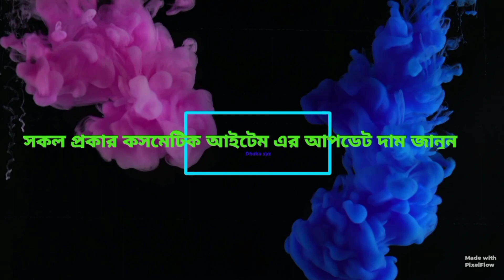ছেলেদের 💃মেয়েদের 2022 এর আংটির 🖐সর্ববৃহৎ কালেকশন | Chowk Bazar jewellery market | finger price bd 👍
আমাদের সকল চ্যানেলের সাথে থাকুন ইনশাল্লাহ আপনাদের ভাল কিছু উপহার দিতে পারব .

1️⃣সারাদেশে অনলাইন-কুরিয়ার-কন্ডিশনে পাইকারি বিক্রয় করা হয়।
2️⃣অর্ডার কনফার্ম করতে পাঁচ শত টাকা বিকাশ করে বাকি টাকা ট্রান্সপোর্ট/কুরিয়ার এজেন্সি থেকে প্রডাক্ট বুঝে নেয়ার সময় পরিশোধ করুন।

আসসালামু আলাইকুম,
 প্রিয় ভাই /বোনেরা ,এই চ্যানেল এর মাধ্যমে  আপনি দেশের বিভিন্ন পন্যের পাইকারি মার্কেট ও উৎপাদনশিল প্রতিষ্ঠানের সন্ধান পেয়ে যাবেন খুব সহজে,    তাছাড়াও কিভাবে আপনারা  সরাসরি প্রস্তুতকারক এবং আমাদানিকারকের নিকট থেকে  পণ্য ক্রয় করতে পারবেন সে সকল তথ্য পেয়ে যাবেন আমাদের এই চ্যানেলের মাধ্যমে.

 যারা ব্যবসায়ী আছেন অথবা বেকার আছেন এই চ্যানেলের সাথে থাকতে পারেন ইনশাল্লাহ আপনি উপকৃত হবেন।

Dhakaxyz_cosmatics_price bd,
cosmeticsWholesaleMarket chockbazar bangladesh,
Chowk_bazar_cosmetics_wholesale_market_Dhaka
jewellery wholesale market Dhaka,
imitation jewellery wholesalers in bangladesh,
cosmetics wholesalers in bangladesh,
chowk bazar cosmetics,
costume jewellery wholesale,
cosmetics wholesale,
cosmetics business bangladesh,
online wholesale market in bd,
cosmetics wholesale price in bd,
cosmetics impoter,
cosmetics price in bd,